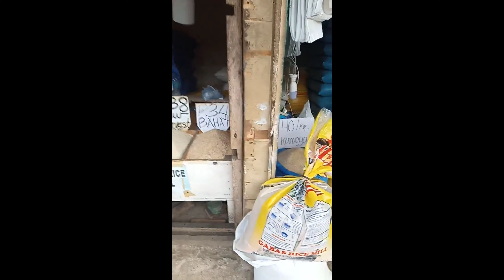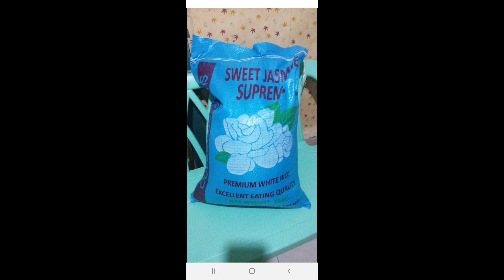4 Sacks of rice ,for 4 families.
Ayuda , 1 Agpangi Naval,  Biliran.  2 Calamba Laguna, 1 Metro Manila. # jeshane vlog # intoynodd # alyza lucion